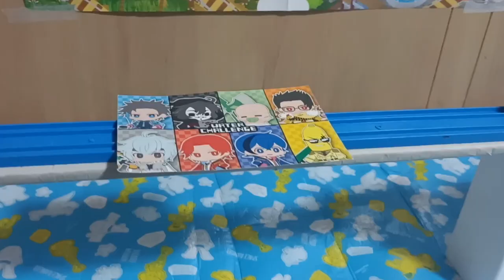World's Strongest Engine 1187